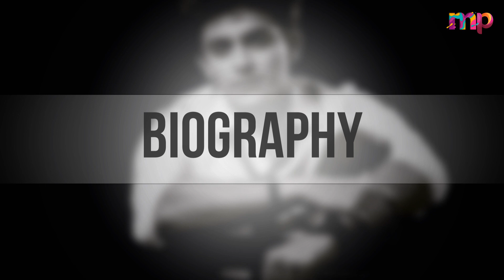Yuvan Aka Pravisht Mishra Lifestyle,Wife,Income,House,NetWorth,Cars,Family,Biography,Serials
In this video, We are explaining about Banni Chow Home Delivery's Yuvan Aka Pravisht Mishra Lifestyle, Wife, Income, House, NetWorth, Cars, Family, Biography, Serials
Name :  Pravisht Mishra
Date Of Birth : 5Th Sept 1998
Birth Place : Prayagraj, Uttar Pradesh
Career : Mishra Started His Career As Inspector Khare'S Son In 2011 Film Shabri.
In 2013, He Made His Television Debut With A Minor Role Of Teenage Devadatta In Zee Tv Series Buddha.
In 2014, He Appeared As Prince Uttar In Starplus'S Mythological Series Mahabharat.
In 2015, He Appeared In Some Other Mythological Shows Like Siya Ke Ram Where He Portrayed As Young Bharatha And In Suryaputra Karn As Young Yudhistir.
In 2018, He Did A Cameo In The Web-Series, ‘Apharan,’ Starring Arunoday Singh And Mahie Gill.
In 2018, Mishra Acted As The Parallel Lead Sahil Sanklecha In Sony Tv'S Mangalam Dangalam.
He Acted In The Star Plus Serial, ‘Kahaan Hum Kahaan Tum’ (2019), In Which He Played The Role Of Dipika Kakar’S Brother.
He Played The Lead Role In The Colors Tv Serial, ‘Barrister Babu’ (2020), Along With The Child Actor Aurra Bhatnagar Badoni.
Currently, He Is Seen Playing The Lead Role Of Yuvan Singh Rathod In Star Plus Show Banni Chow Home Delivery.